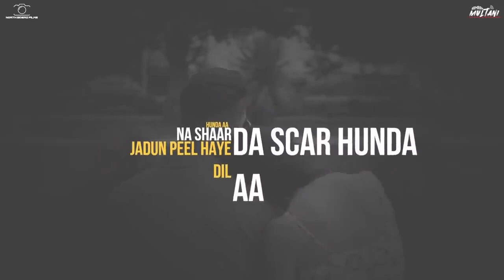First love Punjab status HD video Ambala Wala (Ankush tor )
First love Punjab status HD video
Ambala Wala (Ankush tor )

Ambala Wala (Ankush tor )First love Punjab status HD video